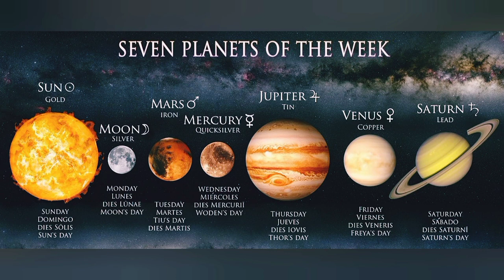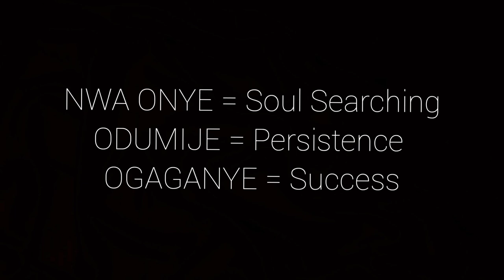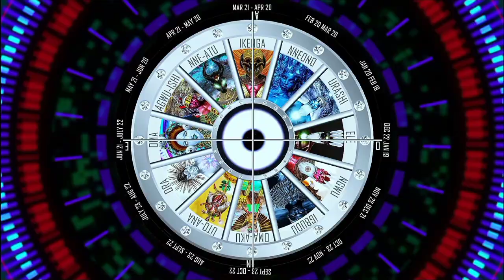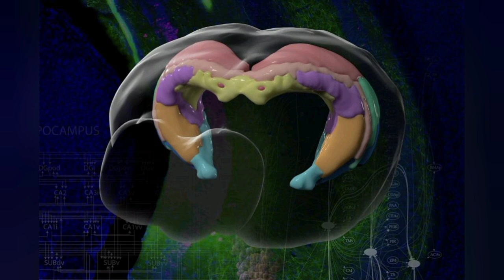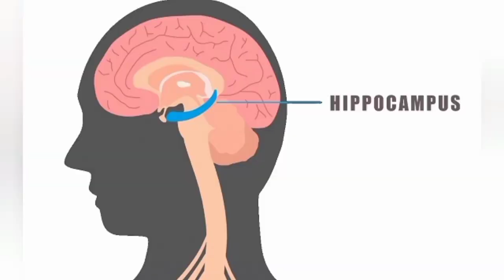The Mysteries Of IKENGA by Ugoebenaja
IKENGA NWA NGWU!
Ikenga The Son Of Ngwu

IKENGA AGALINABO!
The Lord Of The Two Realms. The One At The Beginning And At The Ending Of All Time. Just Like In Aries And Scorpio.

IKENGA OMENITO!
The Executor In 3 Folds. Without Thee, Nothing Moves. Ye Is The Mover Of Proton To Electron And To Neutron.

IKENGA IJITE AKA!
The One That Creates All Progressions With Its Right Hand, Right Brain, Right Thoughts.

IKENGA ODUMIJE!
The One That Leads Me.

IKENGA OWATA!
The One That Creates All Paths And Finds All Ways.

IKENGA IKE ANA!
The Will Power Of The Earth. You Powered Men Like Ezana of Axum In East Africa. You Also Powered Men Like Huey P. Newton.

AGALINABO

Ikenga Is The Ultimate Civilizer.

IKENGA BU OME N'ITO.

01. MPI IKENGA
The Horns Represents The Relentlessness Of IKENGA. If You Have Ever Seen A Ram Attacking, It Will Not Stop Until You Fall On The Ground. The Horns Represents The Detamination Of IKENGA.

02. AKA NNI IKENGA
The Sword Is Always In The Right Hand. The Right Hand Represents The Right Side Of Your Brain, The Rational Part. The Sword Is Used For Clearing Off Anything That Stands In Your Way To Success. NMA BU MMA.

03. AKA EKPE IKENGA
The Left Hand Of IKENGA Holds A Skull. The Skull Represents The Template Of Your Success. The Framework Of Success. The Framwork Of A Human Being Is The Skull And Bones. Holding The Framework Of Your Journey To Success Means That You Have No Fear, Doubt And Disbelief That You Will Succeed.